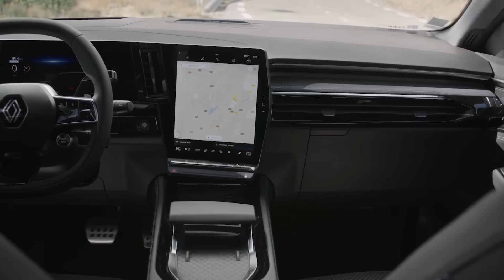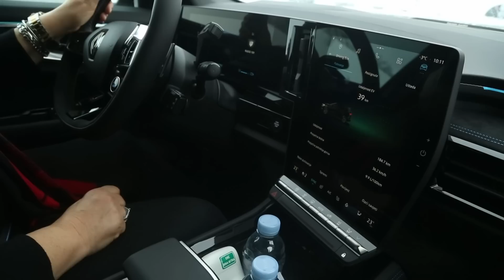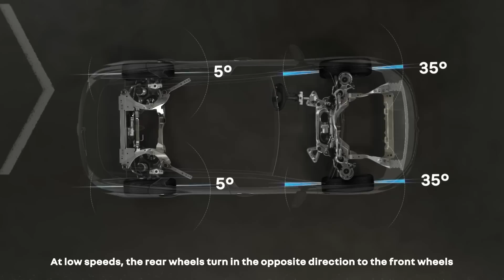Renault Austral HR premijera